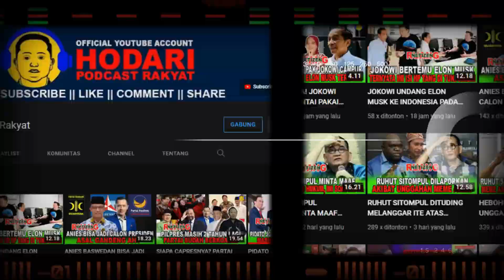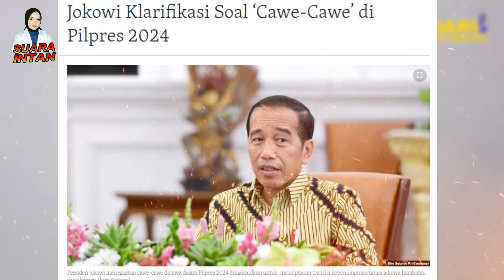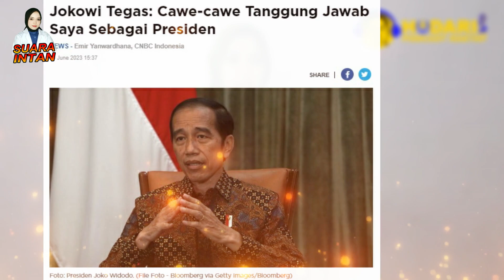CAWE-CAWE JOKOWI MEMBAHAYAKAN BAGI BANGSA DAN NEGARA? II SUARA INTAN